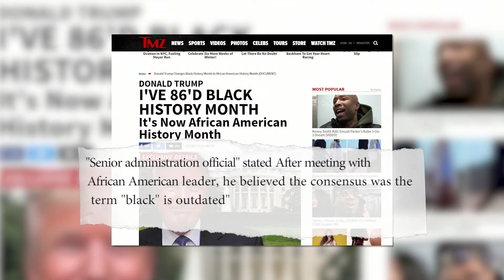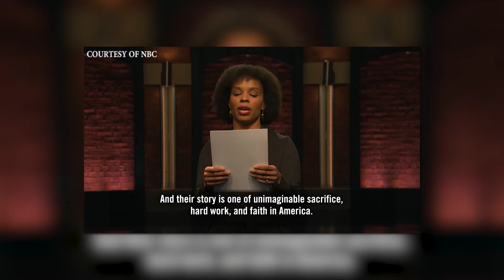THE WEEKLY WRAP WITH CATHLEEN TRIGG - BLACK HISTORY MONTH SPECIAL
On this special edition of The Weekly Wrap Cathleen discusses Black History Month